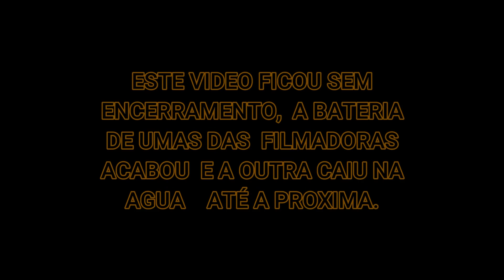SAINDO DE MADRUGADA PRA PESCAR AS TILÁPIAS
Eita vicio sem cura, pra pescar o sujeito sai de madrugada, agora se fosse pra trabalhar !